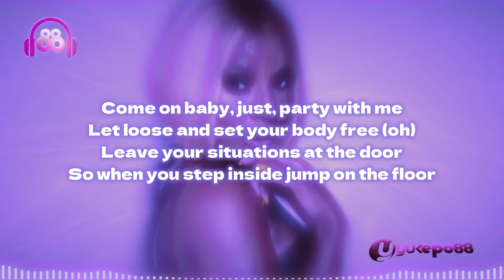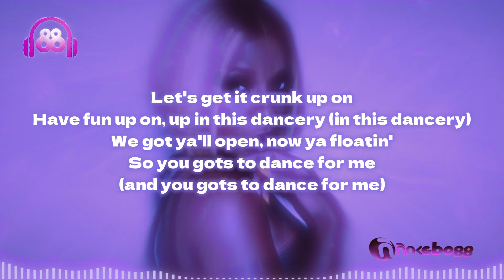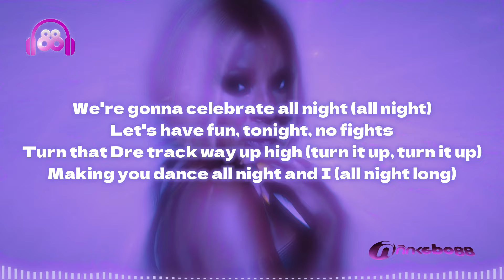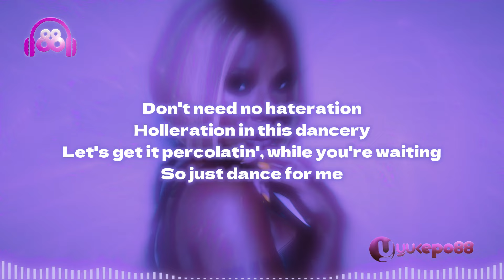Mary J.Blige - Family Affair || Lyrics Video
Enjoy Listening :)